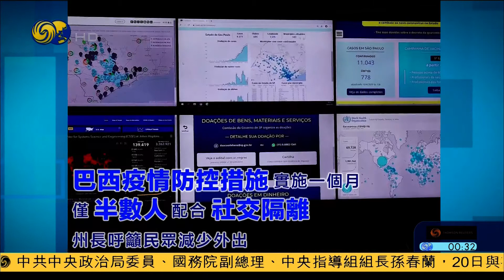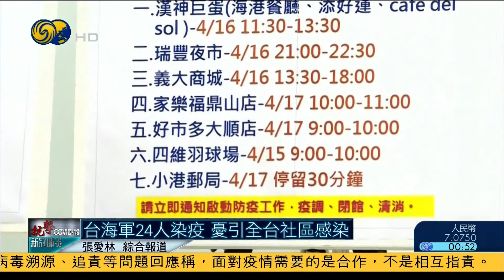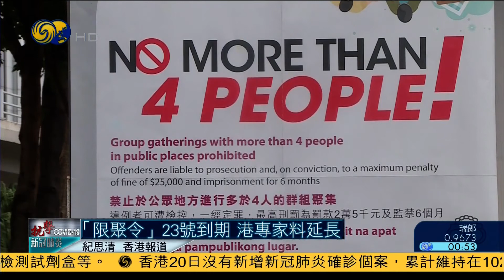美确诊逾76万 韩新增确诊回升（一带一路大畅想HD200421）